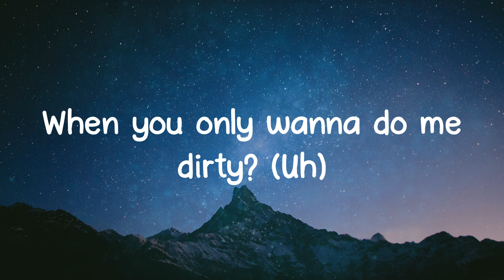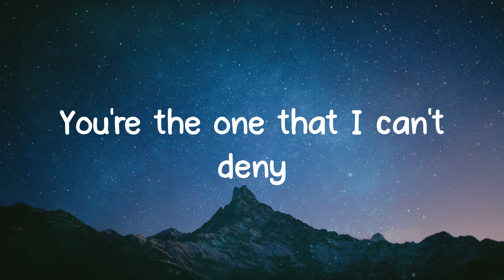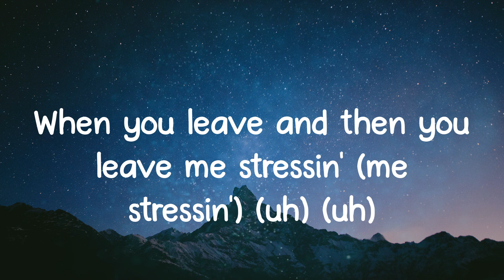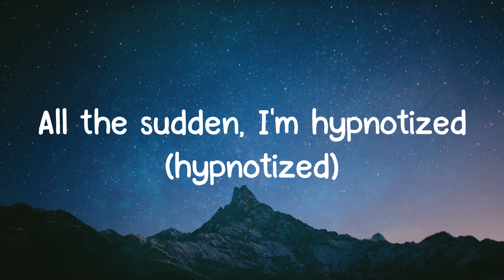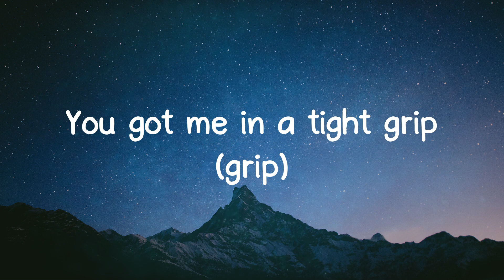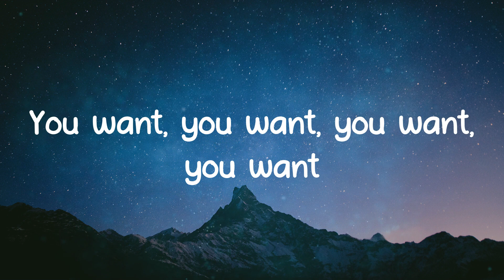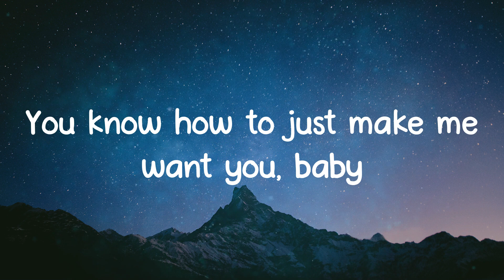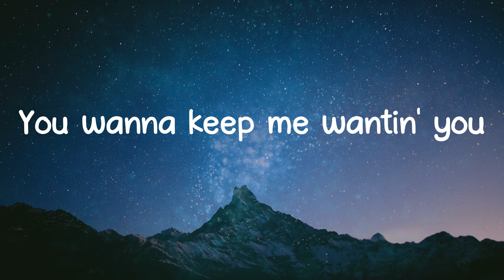Light Switch - Charlie Puth (Lyrics)